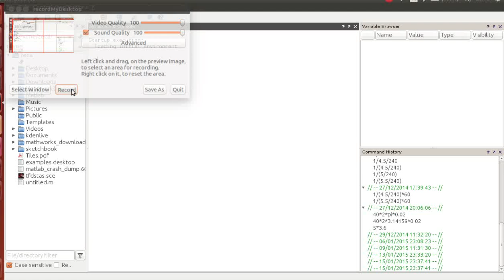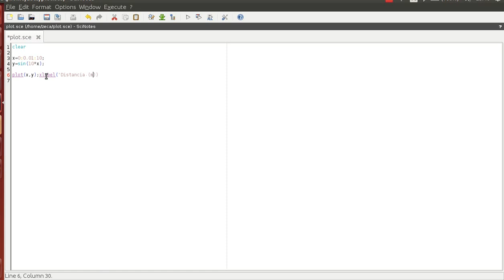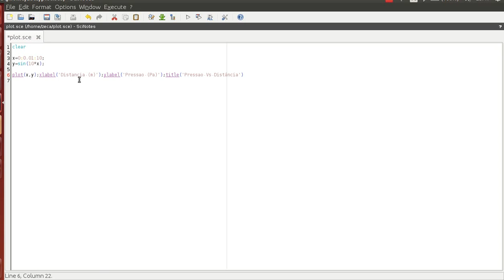Scilab Tutorial - plottng with Labels and Titles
Source code:
clear
x=0:0.01:10;
y=sin(10*x);
w=cos(3*x);

plot(x,y);xlabel('Distância (m)');ylabel('Pressão (Pa)');title('Pressão Vs Distância')

Scilab is a free, open-source numerical computing software. Happy computing!